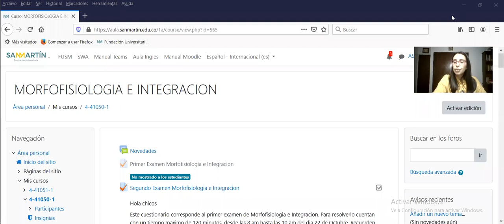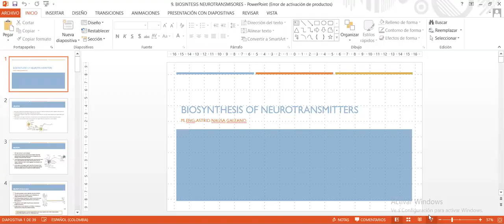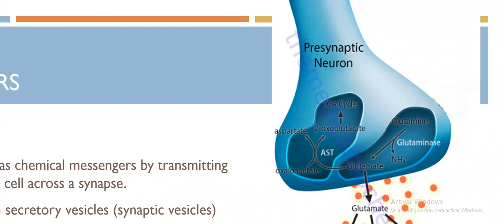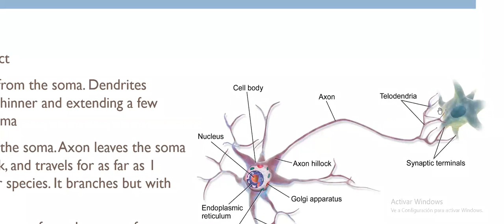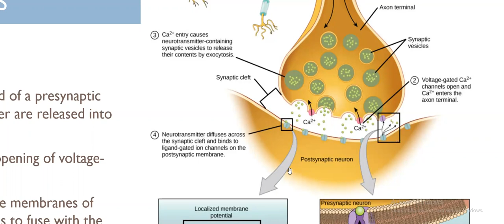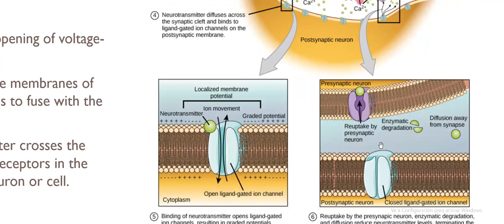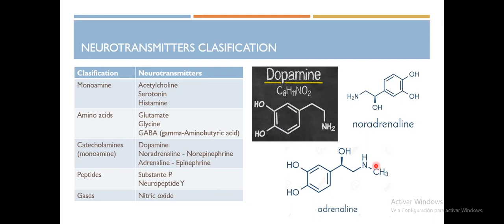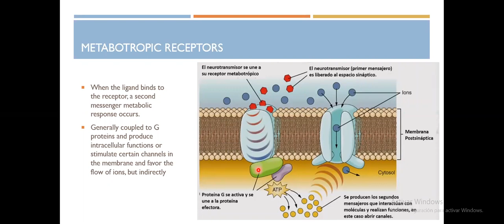Clase BQ ii 061120